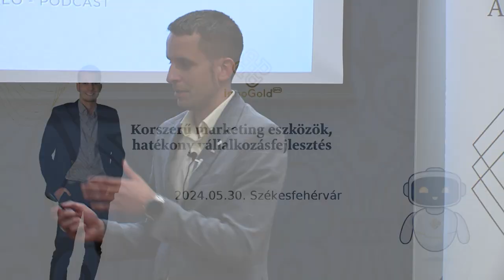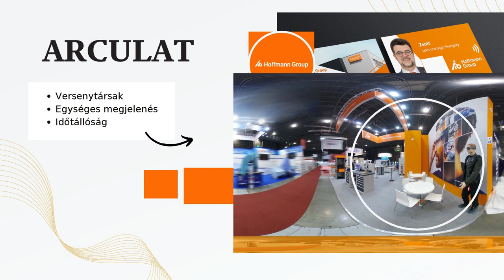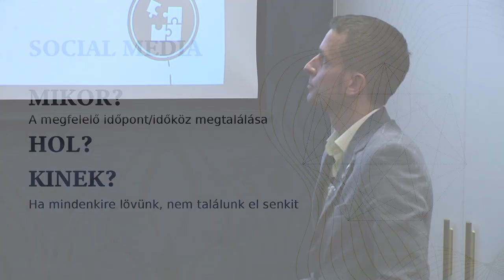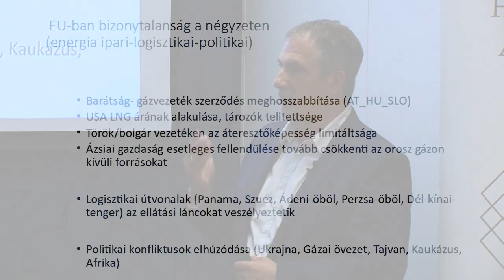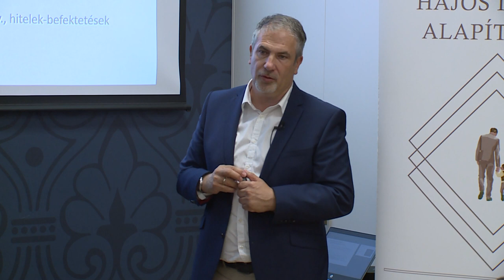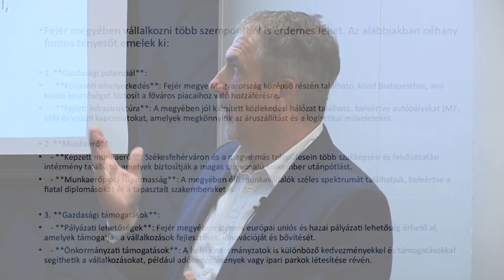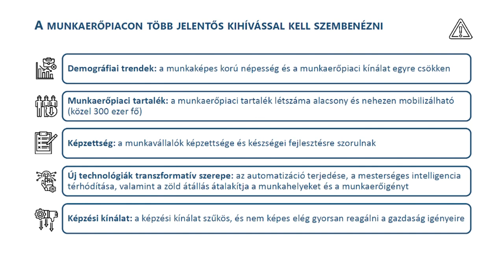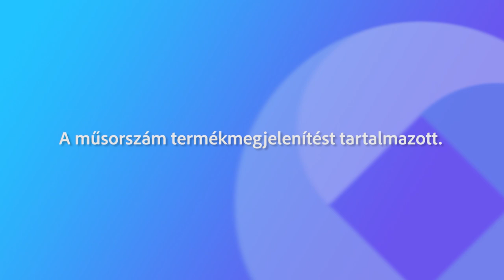240620 Köztér Fivosz konferencia 2.